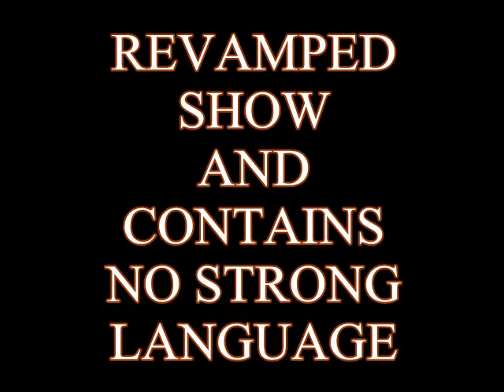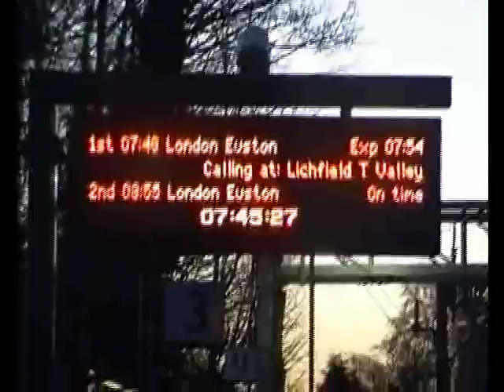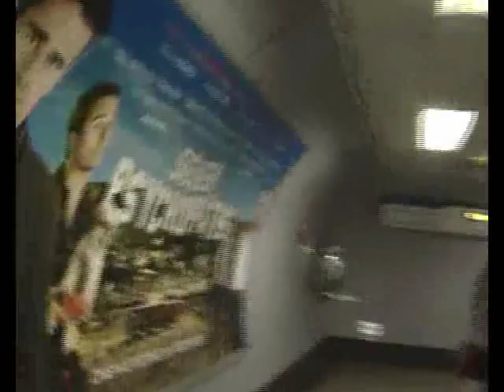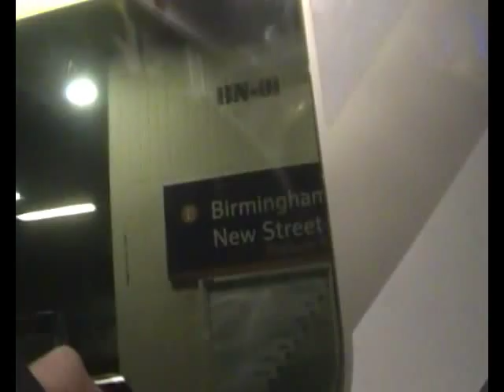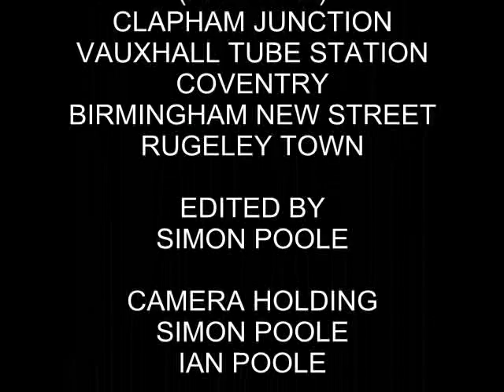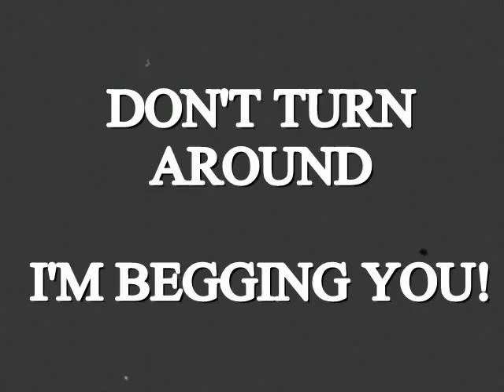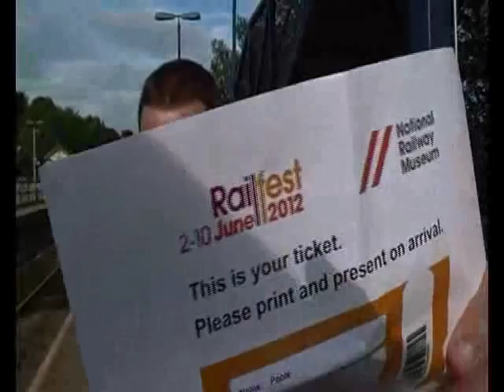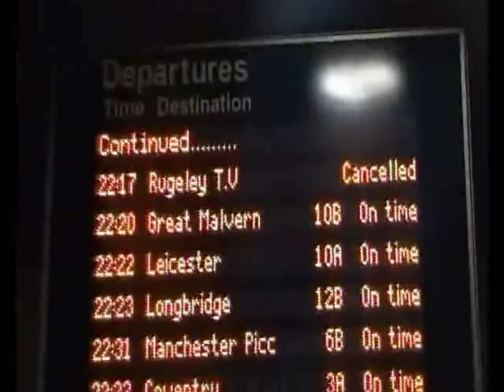Kenny Ho... Ho... Ho... Documentary (10th December 2012)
The last Documentary of 2012... don't worry i be back in 2013, this journey goes to London on the new London Midland service, 0748 which speeds through via Weedon and speed through Watford Junction, the journey was suppose to start at Rugeley Town but due the train running late, got a Tax to Rugeley Trent Valley

Once arrival into London, travel to Finsbury Park for 60163 Tornado, then travel to Willesden Junction to change for a train to Clapham Junction to get off at Kensington Olympia to spend a few hours there filming Class 59, Class 92, Class 378, Class 377 and even the odd Class 455, once after that go to Clapham Junction to London Euston (which are bits from 3rd Rail and contains no spoilers) but features South West Trains Class 455 and 2009 Tube Stock on the Victoria Line at Vauxhall, once at Euston, got on the train, 1943 to Birmingham New Street which is worked by 390157 Chad Varah, once at Birmingham a quick change onto the 2117 to Rugeley Town on a Class 170 Turbostar and once arrival, it's the end of the Documentary, but also show some clips from other show to end it

Have a merry Christmas and look forward to the new year